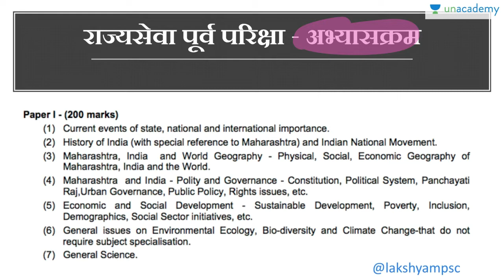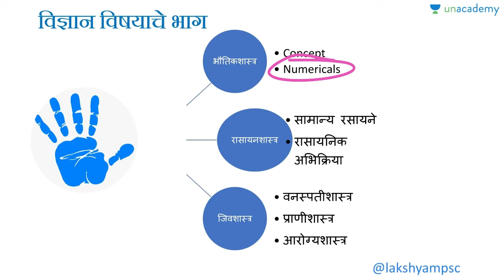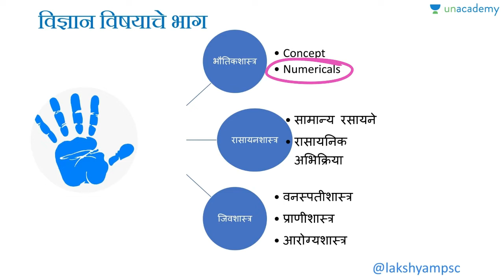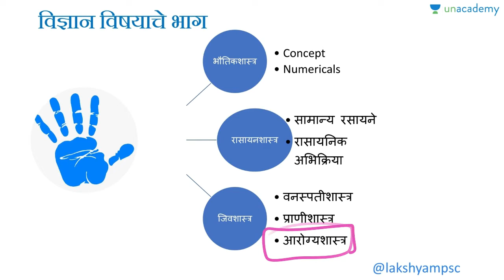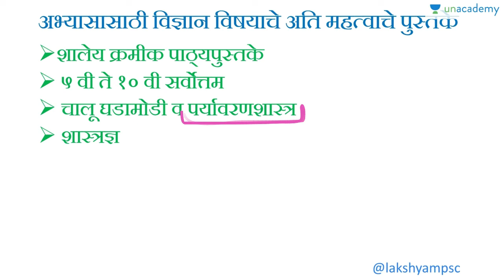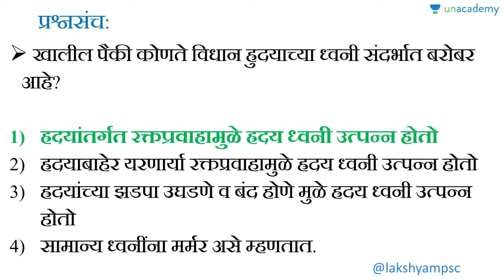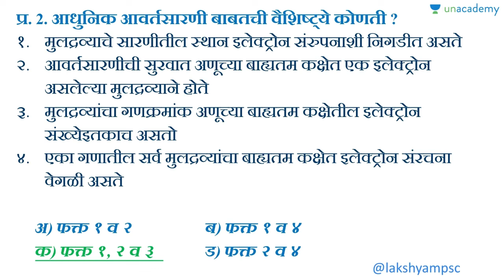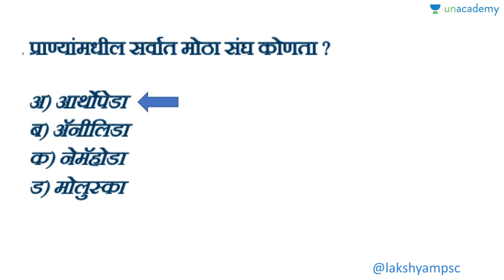Strategy For Science: Important Topics with MCQ's for MPSC Prelims 2020 | Sumit Tatte | MPSC Shots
राज्यसेवेसाठी विज्ञान हा अतिशय महत्त्वाचा घटक आहे. बरेच अभ्यासकांना हा क्लिष्ट व मोठा वाटतो. या व्हिडिओ मध्ये परिक्षेपूर्वी कोणते टॉपिक नेमके करावे, पुस्तके कोणती वापरावीत व प्रश्नांचे स्वरूप कसे असणार याबद्दल माहिती दिलेली आहे.

Unacademy Plus Subscription Benefits:
1. Learn from your favorite teacher
2. Dedicated DOUBT sessions
3. One Subscription, Unlimited Access
4. Real-time interaction with Teachers
5. You can ask doubts in the live class
6. Download the videos & watch offline